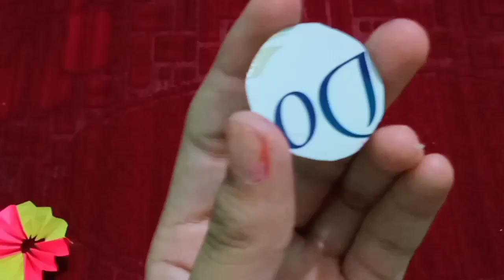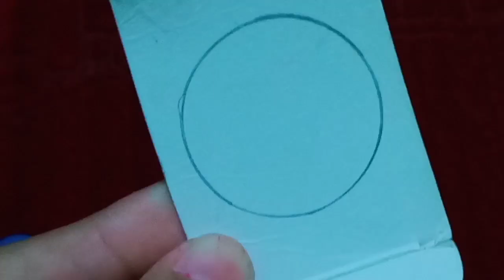Easy and Beautiful DIY Rakhi…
First of all I wish you all a Happy Rakshabandhan…

Today in this special festival I'm sharing a DIY rakhi which is very easy and beautiful, The things needed in this
DIY rakhi are:
Coloured paper
Scissors
Glue
Sattin Ribbon
Pearls ( मोती )